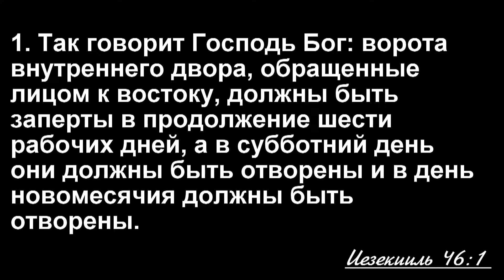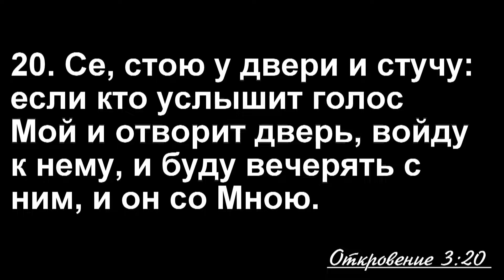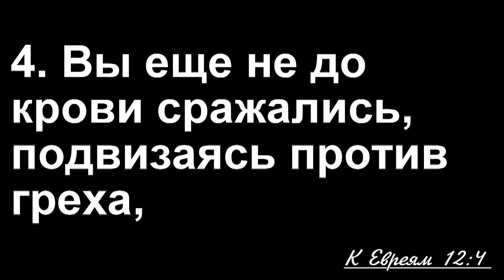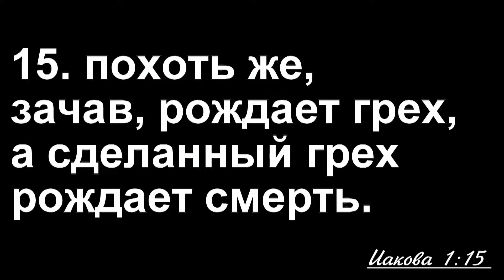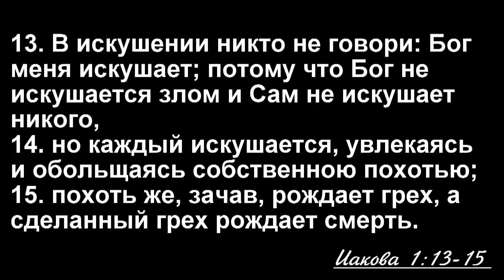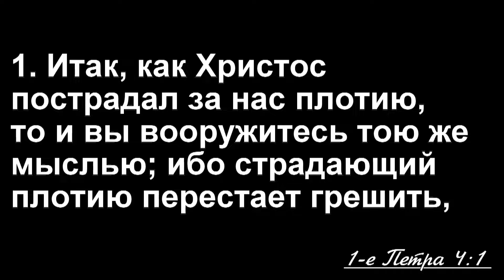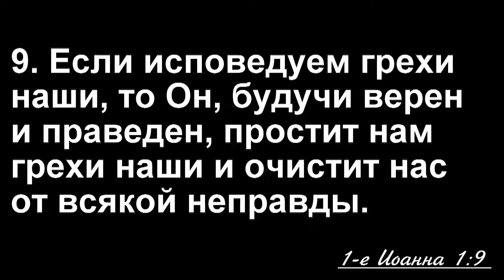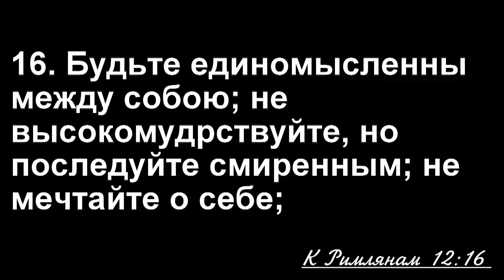Закрой своё сердце для похоти и греха / Проповедь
Проповедь – Закрой своё сердце для похоти и греха
Проповедует Моисеев Сергей

Съездное молодёжное богослужение
Четверг, 10 августа 2023 19:00